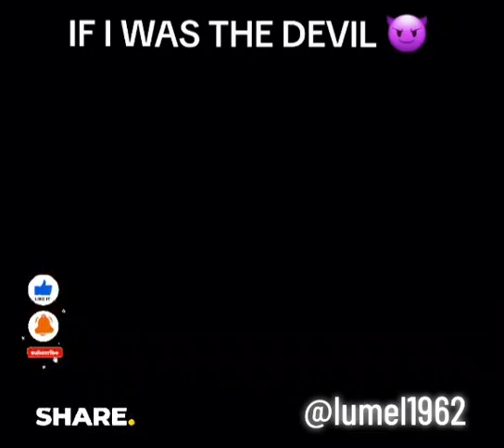If I Was The devil...